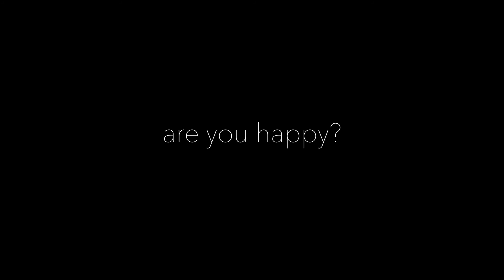Behind The Build - Ep. 125 - Mesquite, TX